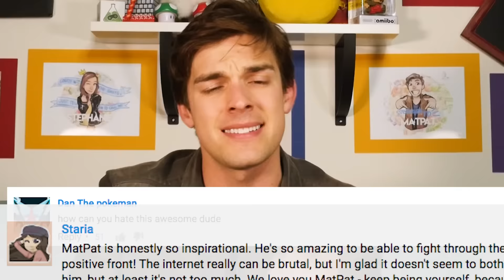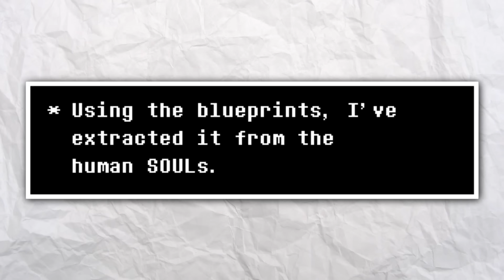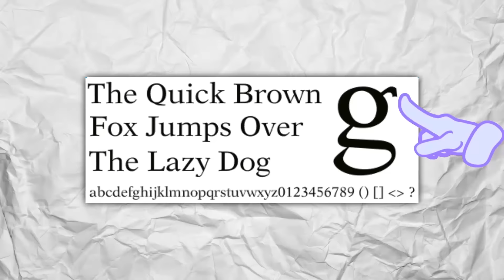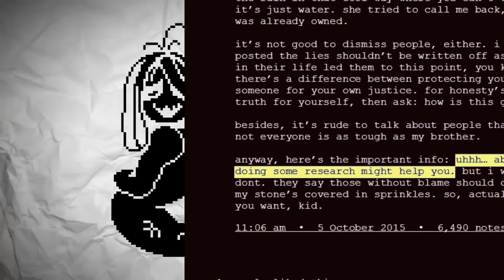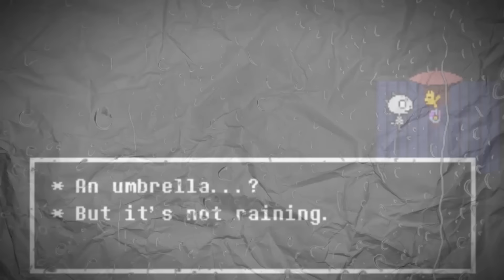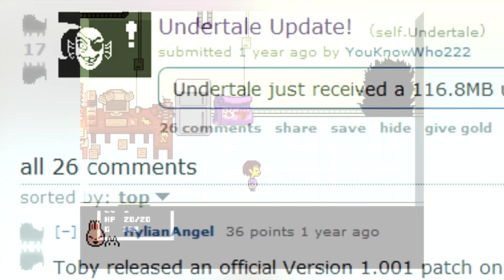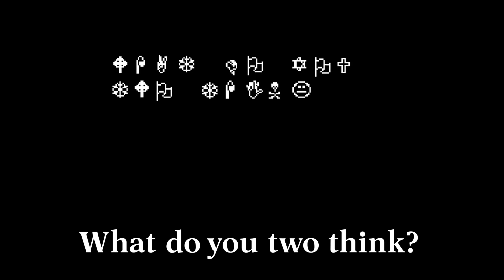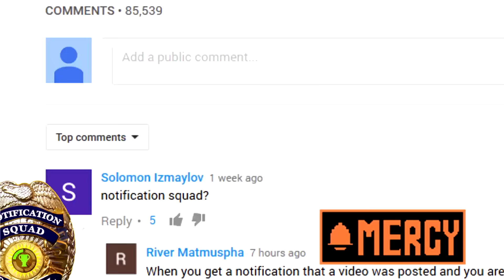Game Theory: The Many Sides of W.D. Gaster EXPOSED! (Undertale)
Part 1 - Who is W.D. Gaster?!
I Fight Undertale's Flowey in Minecraft!

Since Undertale's release, one question has plagued the fan base - Just who is W. D. Gaster? I'm diving further into the mystery behind this bizarre and obscure character.

THANKS to Edward, Thomas, Lee, and Ryder for the amazing editing on this video!

Would Super Mario Win the Olympics?

META Theories!
Was 2015 the END of YT Rewind?